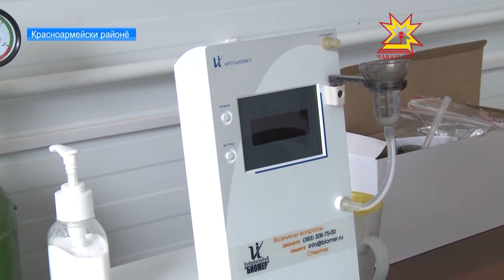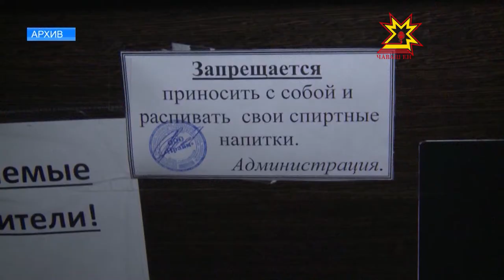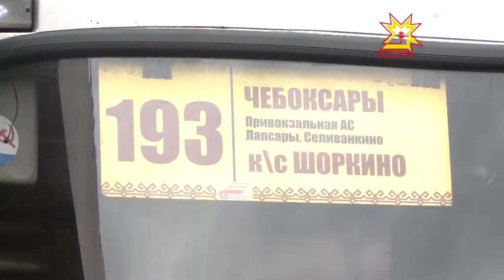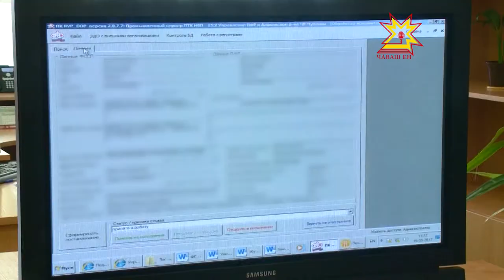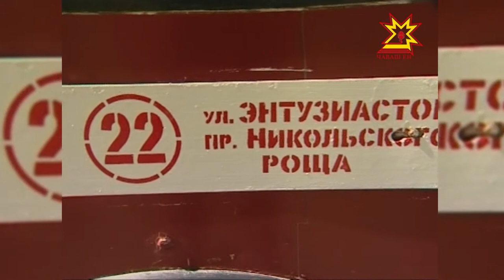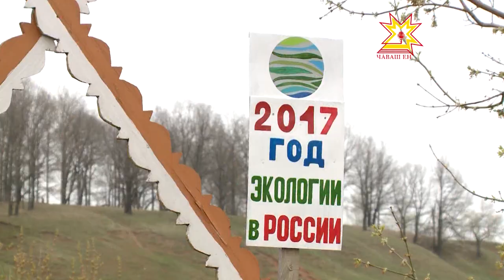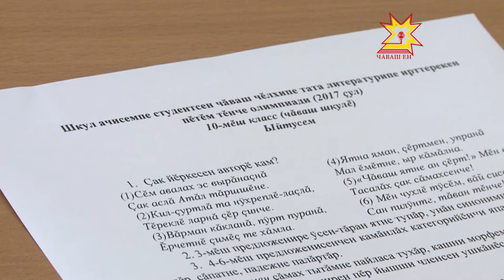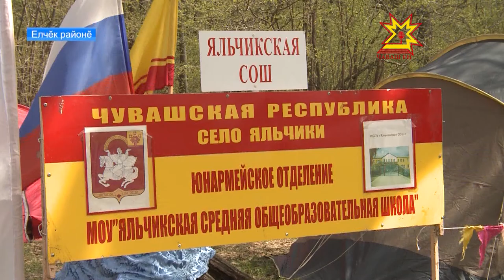"Эрне" Информационная программа. Выпуск 19.05.2017